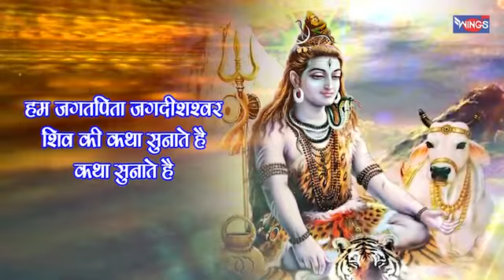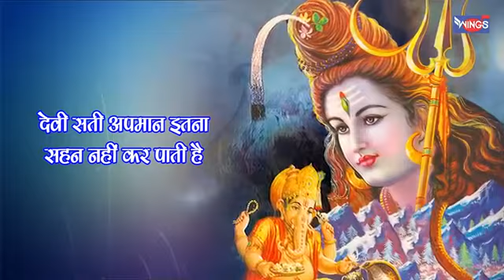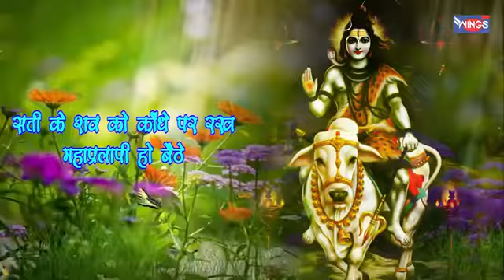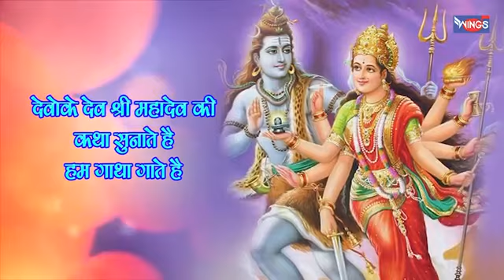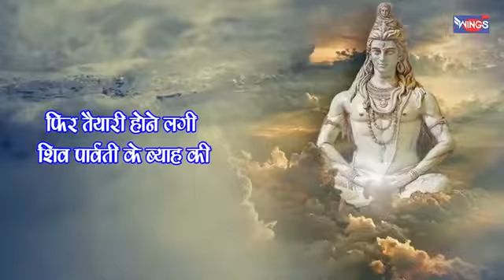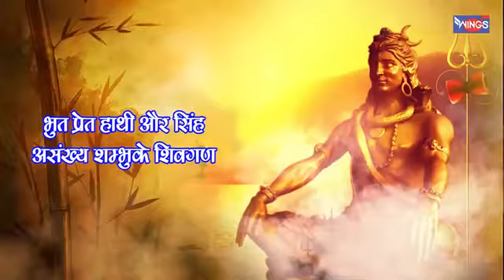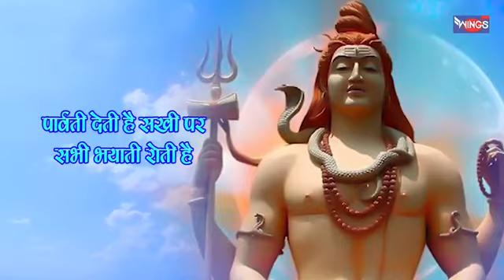Bhagwaan shiv g ki katha 🙏🙏🙏please like and subscribe my YouTube channel 🙏🙏